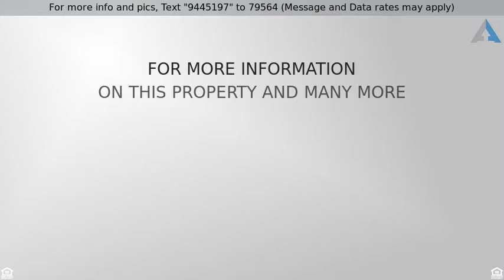Priced at $230,000 - 871 Baya Court, Rio Rico, AZ 85648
Amazing views in every direction in this home with

Amazing views in every direction in this home with wrap around covered porch & refreshing pool welcomes you! Inside many custom features await you: Wrought Iron & Glass entry door, tile floors in traffic areas, ceiling fans w/lights, hall bath with tiled & glass block shower with 3 shower heads! Great rm features fireplace & designer shelves. Kitchen offers pantry, breakfast bar, nook & windows to enjoy the view. Split bedroom plan & 3rd bedrooom converted to den. 2 car garage + a double carport. New Paint. New Microwave.